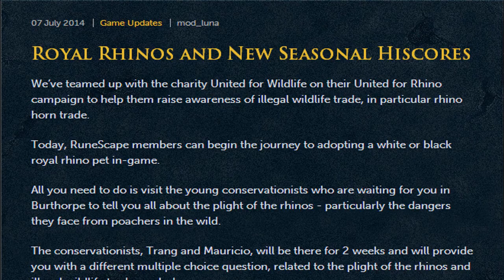RuneFest Competition, Bond Changes & Pack Rhinos!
~ Join "Skiller" Friends Chat in-game to Chat! ~